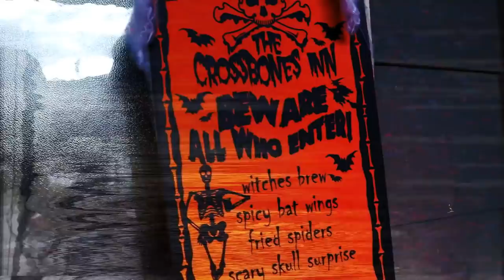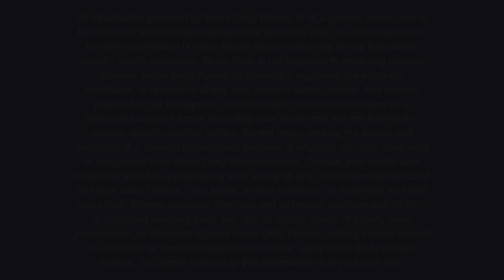HALLOWEEN BOOTCAMP BLAST | No Equipment | Total Body Workout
45 Minute Halloween Bootcamp - Happy Halloween! Even if you're not celebrating, or it's April, you can still join us for this Bootcamp Blast! This total body workout will have you sweating in no time, plus it's fun because there are many different formats! I would say that it's no equipment required, but you will need a pumpkin! (Just kidding, if it's April, grab a dumbbell) You will only need that for one exercise, and it's optional.

You will need: a medicine ball or 1 dumbbell if you don't have a ball, or you could use a 6-8 pound pumpkin :)

Format: Varied, see below

Circuit 1: Warm up Chain
10 Squat jumps
20 Front Lunges
30 Mt. Climbers
40 Ice Skaters
50 High knees
Then reverse

Circuit 2: Up Chain 1-10
Squat Jacks
Pushup ankle tap
Partial burpee

Circuit 3: Down Chain: 10-1
V sit ball toss (or db press)
Plank jacks
Russian Twists

Circuit 4: Up Down Sequence 30 sec work/10 sec rest
Climb the ladder
Hover fire hydrant
Line hop
Inch worm tuck jump
Squat roundhouse
Single leg pushup
Quick punches
Spiderman crunches
Ice skater lunge
Scorpians
x2

Circuit 5: AMRAP (As many reps as possible) in 10 min
8 up down planks
8 jumping lunges
8 X position abs

FOLLOW ALONG!